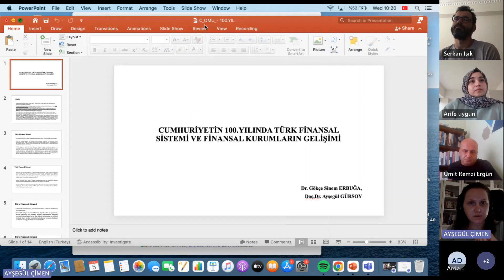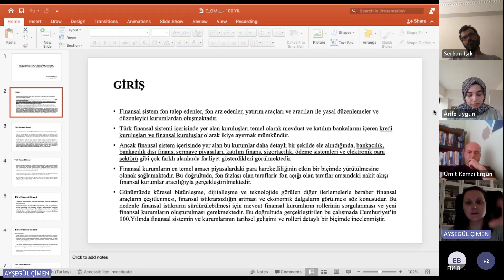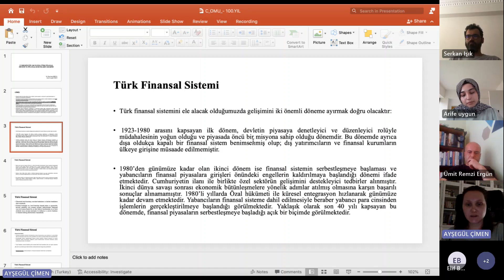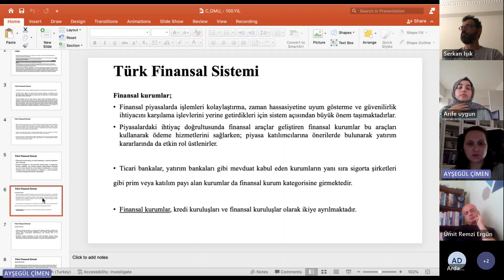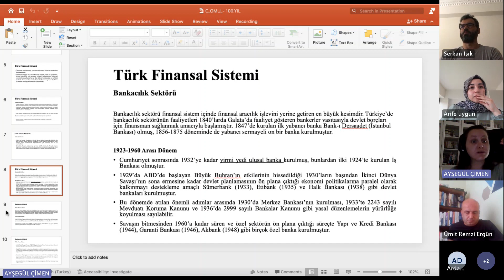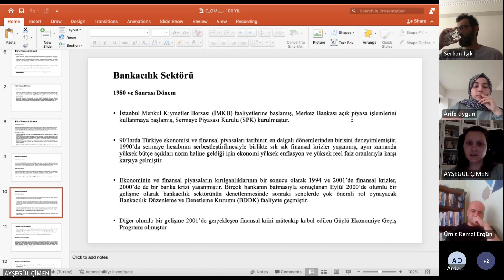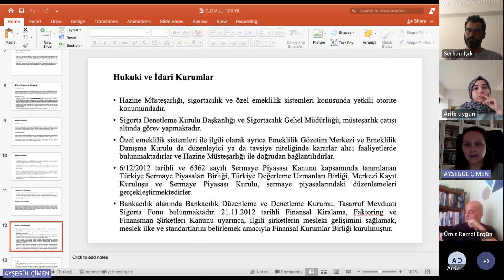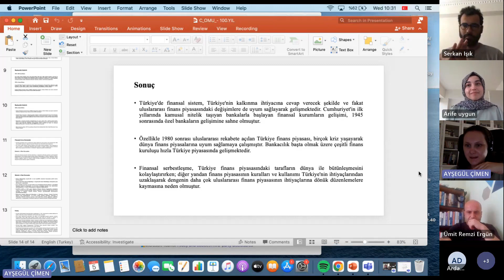CUMHURİYETİN 100. YILINDA TÜRK FİNANSAL SİSTEMİ VE FİNANSAL KURUMLARIN GELİŞİMİ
Çanakkale Onsekiz Mart Üniversitesi Biga İktisadi ve İdari Bilimler Fakültesinin 3. sünü düzenlediği Uluslararası Sosyal Bilimler Konferansı III
5-6 Temmuz 2023 tarihinde gerçekleştirildi.

ARIBURNU SALONU 5 Temmuz 2023 Saat 10:00-11:30
Oturum Başkanı: Dr.Öğr.Üye. Serkan IŞIK
Oturum Başkanı Yrd.: Arş. Gör.Arife UYGUN

Ali PİŞKİN ve
Arda DOĞRUÖZ
BRIICS-T ÜLKELERİNDE YÖNLENDİRİLMİŞ YENİLİKÇİLİK VE
İHRACAT ARASINDAKİ İLİŞKİYE DAİR AMPİRİK BİR ANALİZ

Gökçe Sinem ERBUĞA ve
Ayşegül GÜRSOY
CUMHURİYETİN 100. YILINDA TÜRK FİNANSAL SİSTEMİ VE
FİNANSAL KURUMLARIN GELİŞİMİ

Ümit REMZİ ERGÜN
VERİ ZARFLAMA ANALİZİ İLE DEMİR ÇELİK SEKTÖRÜNÜN
ETKİNLİĞİNİN İNCELENMESİ

Yasin TAŞDÖĞEN
TÜRK SAVUNMA SANAYİİ (TSS) VE MİLLİ TEKNOLOJİ
HAMLESİ (MTH)

Esin YELGEN
MUHASEBE BİLGİ SİSTEMLERİNDE BLOCKCHAIN TABANLI
KURUMSAL KAYNAK PLANLAMASI (ERP) SİSTEMLERİ